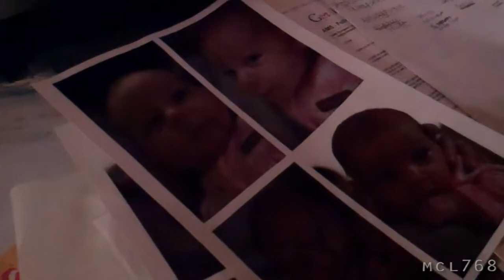[170] The Weather Has Changed - 2010-11-19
It's not sunny anymore.